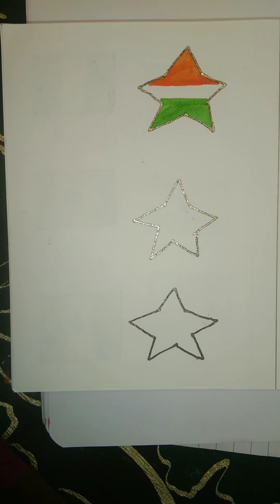Multiple country flags painting || fun with colors || drawing and painting with brush pen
Dom's brush pen ||
easy painting with Dom's brush pen ||